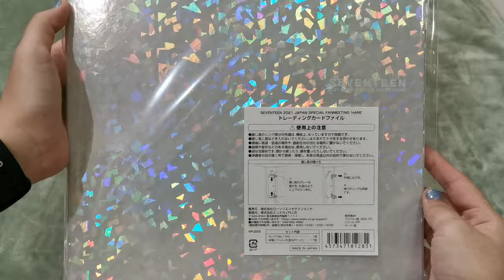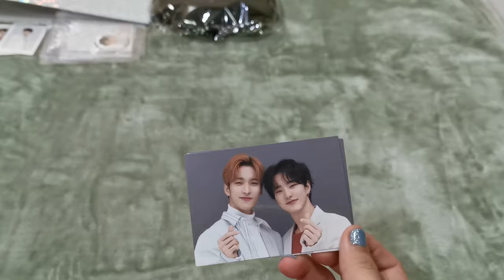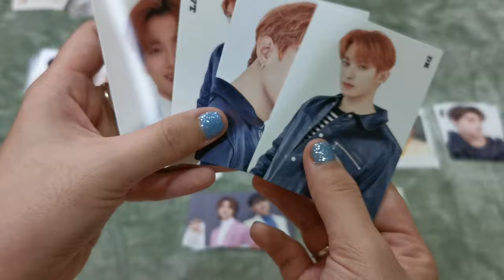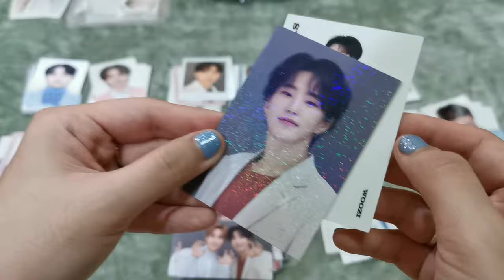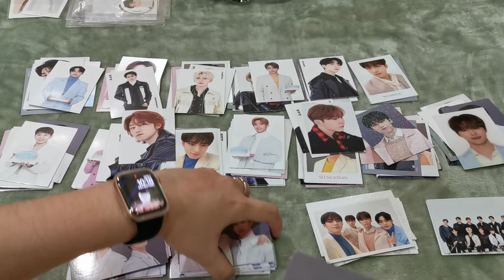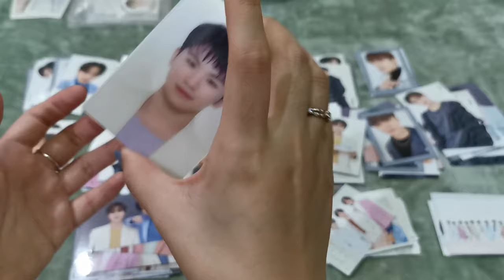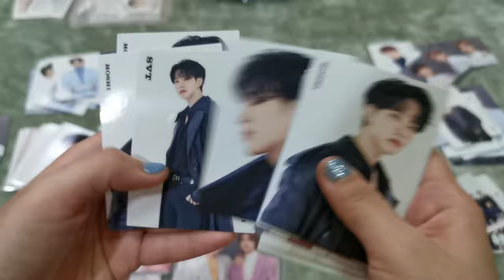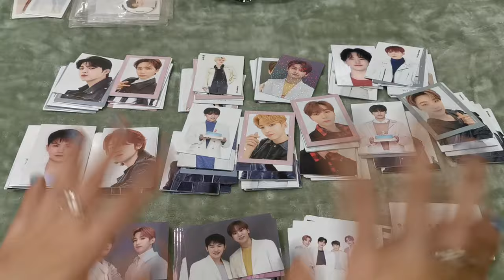unboxing seventeen hare goods and 70+ packs of trading cards 🌟 | carat vlog